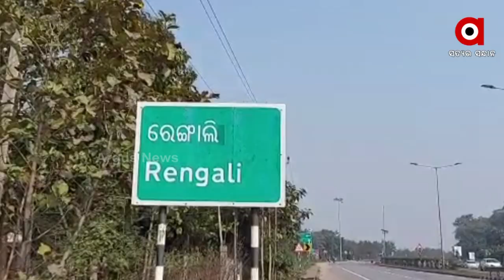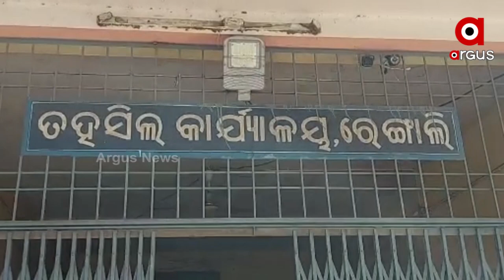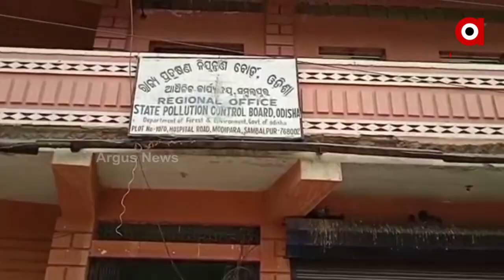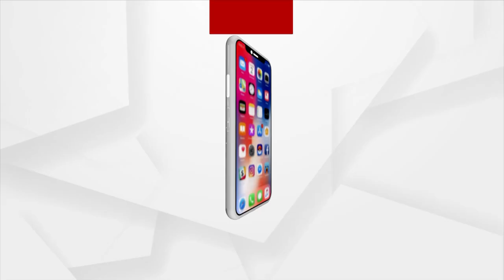ସମ୍ବଲପୁର ରେଙ୍ଗାଲିରେ ବିରାଜ ଷ୍ଟିଲ କମ୍ପାନୀର ଦାଦାଗିରି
ସମ୍ବଲପୁର ରେଙ୍ଗାଲିରେ ବିରାଜ ଷ୍ଟିଲ କମ୍ପାନୀର ଦାଦାଗିରି। କମ୍ପାନୀ କୁ ଲାଗି ଥିବା ହୀରାକୁଦ ଜଳଭଣ୍ଡାର  ପାଖରେ ଜାଣି ଶୁଣି ନିୟମକୁ ଫୁ କରି ପାଉଁଶ ପାହାଡ଼ ସୃଷ୍ଟି କରିଛିl ସିଧା ସଳଖ ହୀରାକୁଦ ଜଲଭଣ୍ଡାର ଦୂଷିତ ହେବା ସହ ପରିବେଶ ମଧ୍ୟ ପ୍ରଦୂଷଣ ହେବାରେ ଲାଗିଛି। ଆଉ ଏହି ସବୁ ଜାଣି ଶୁଣି ସମ୍ବଲପୁର ପ୍ରଦୂଷଣ ବିଭାଗ ଚୁପଚାପ ବସିଛିl